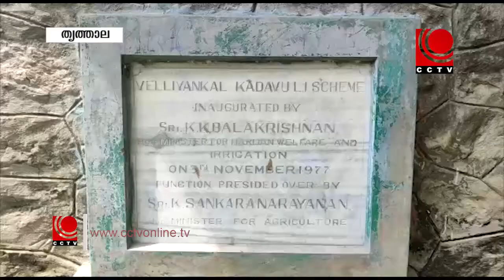nila news 2.3.2022